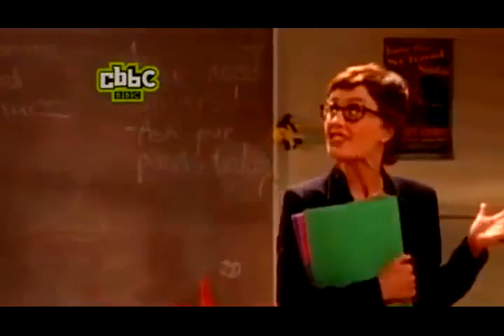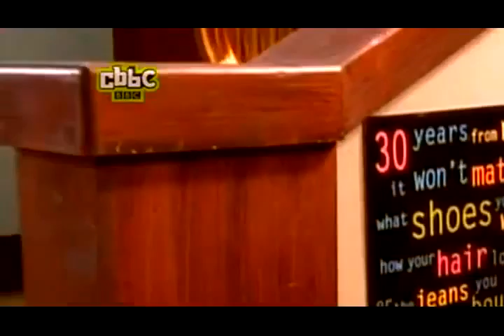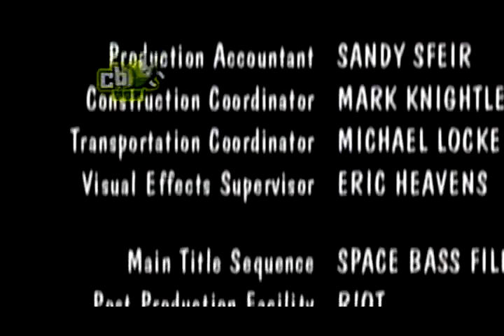Even Stevens 2x18 Ren Gate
Even Stevens